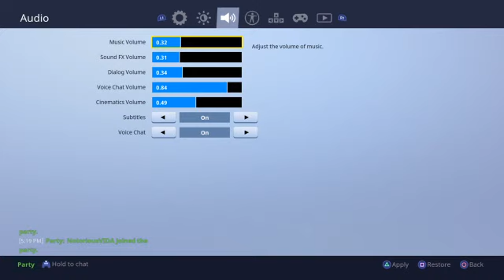Forting In Season 4 (Fornite) (Twitch Broadcast)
New Season hype in Fortnite, what a time. Ah Fortnite, WHY DO I HAVE TO DIE FASTER NOW?!

Get at me on Snapchat!:
ElCDP